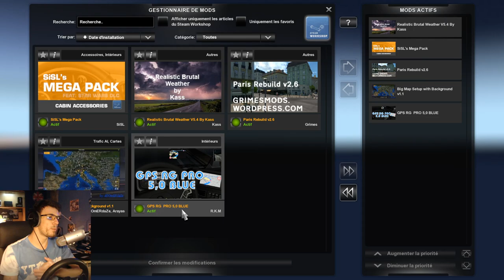EuroTruck Simulator 2 : Vive les Italiens ! - Jour 10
💥↓↓Important ↓↓💥
✨ Achète tes jeux moins chers avec Eneba ! Et profite des Black Fridays !